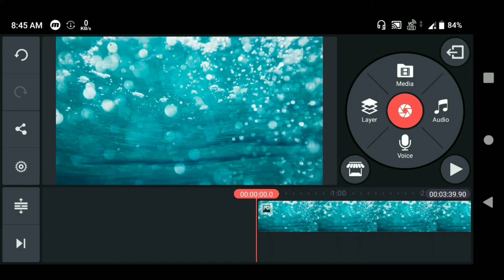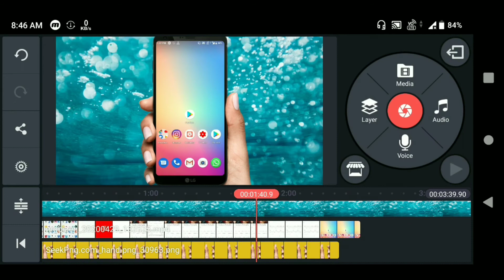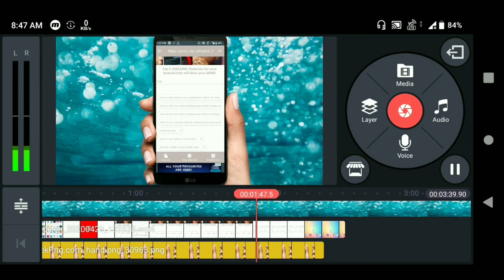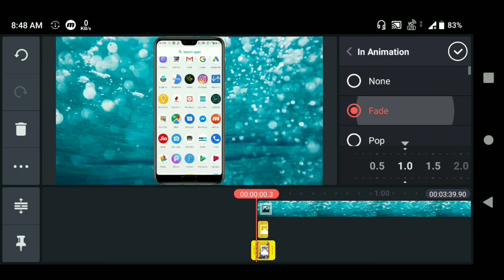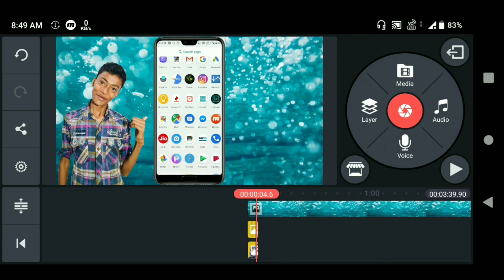How to edit screen recording video in mobile | Screen recording video kaise edit kare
In this video i disscused :-

news video editing, news type video, news channel videos editing in android, how to make news type videos on android, news video on android, news video editing on kinemaster, kinemaster news video editing in hindi,

What is Private, sheduled, public and unlisted full explained :-

screen recording & video editing software,

screen recording & video editing software reviews,

screen recording video editing,

best screen recording & video editing software,

professional screen recording & video editing software,

screen recording and video editing software free,

screen recording and video editing tool,

screen recorder video editor apk,

du screen recorder & video editor apk,

screen recorder music video editor apk,

screen recorder pro video editor apk,

screen video recorder and editor,

Our more videos from this channel :-

1. क्या होगा अगर हम youtube पर 4000 घंटे का watch time 1 साल में complete न करें ?

2. क्या live contents का watch time जुड़ता है या नही ?

3. Digital marketing cource free में घर बैठे कैसे करें GOOGLE के माद्यम से